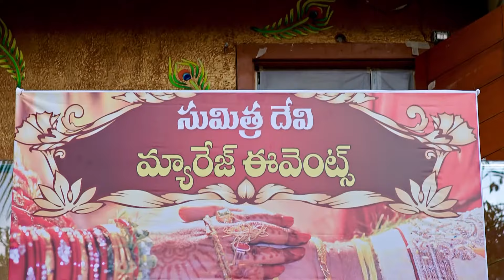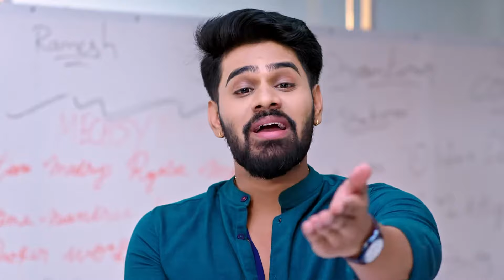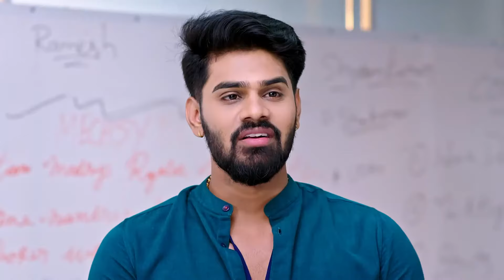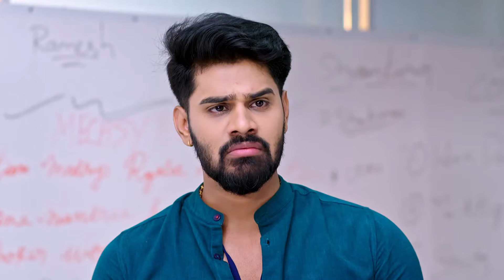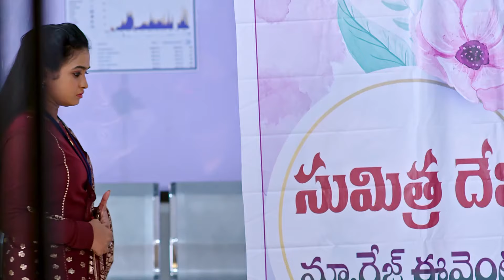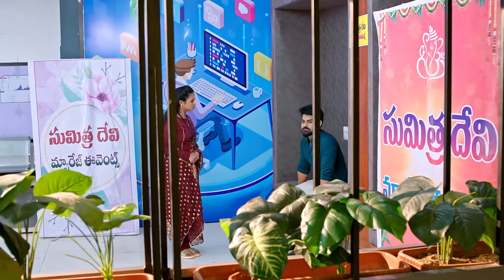తప్పకుండ మారుతాడు madam | Oohalu Gusagusalade | Full Ep 743 | Zee Telugu | 22 Sept 2023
Episodic Synopsis:
Chalapathy tries to talk to Harika in private. Vasundhara watches Akhil getting angry at Harika. She then questions Chalapathy about the irregularity in the accounts and orders him to correct it.

Show Generic Synopsis:
Abhiram, a widowed father of twin girls, and Vasundhara, a divorced mother with a son, get a second chance at marriage and parenting but face many conflicts.

Show Name: Oohalu Gusagusalade
Star Casts Name:  Akul Balaji, Roopa B, Seetha
Characters Name: Abhiram, Vasundhara, Suseel
Ep No: 743